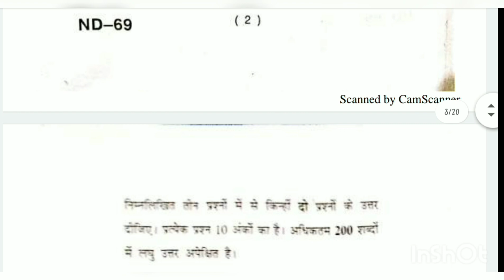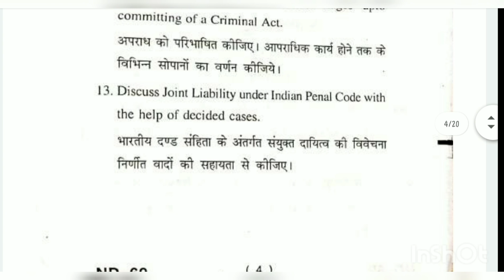IPC previous year question paper||CCS University previous year question paper||Ballb/LLB sem-5 paper